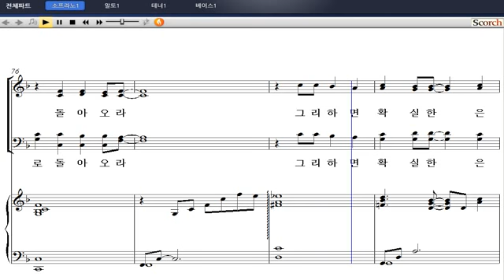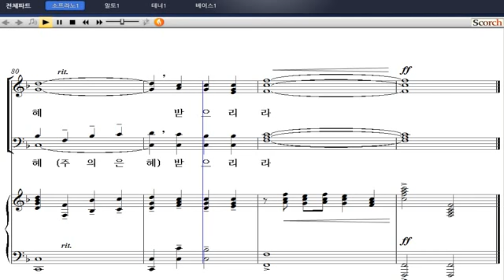[샬롬의 노래 베스트 1] 24. 돌아오라(김민지 편곡) - 소프라노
24. 돌아오라(김민지 편곡) - 소프라노